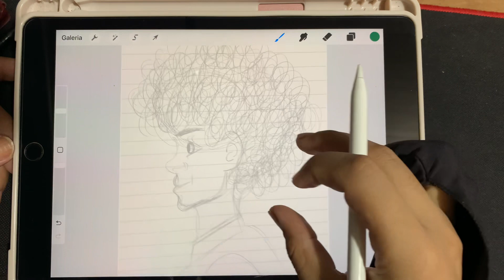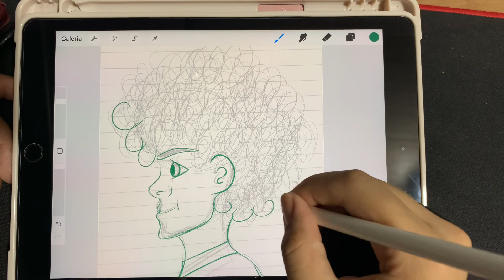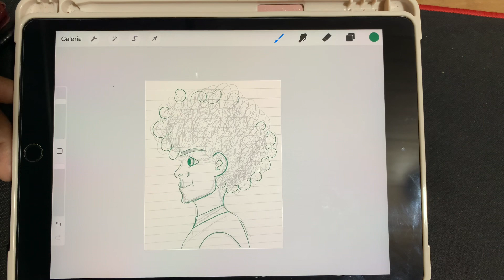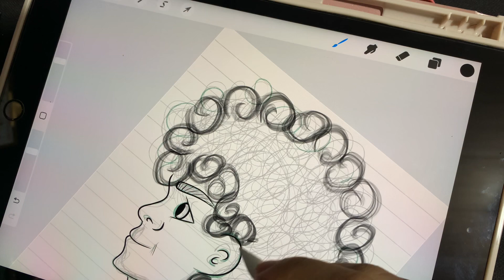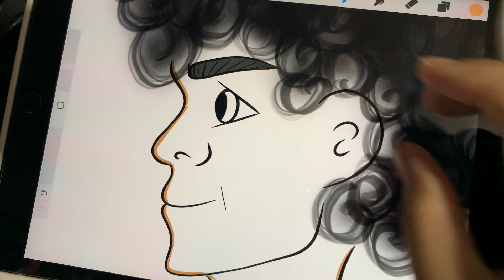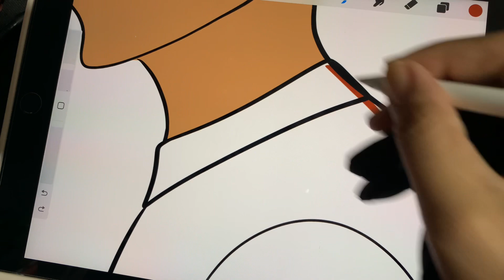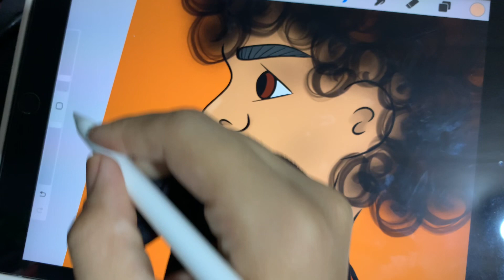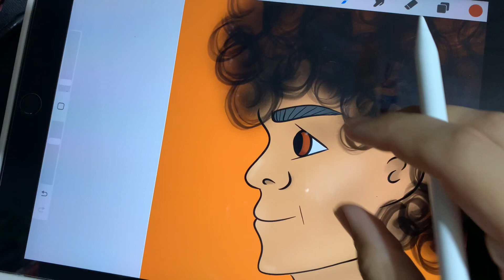Do esboço tradicional ao desenho digital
Criei esse esboço por tédio e acabei com vontade de finalizar no Procreate

Canal literário @onividsilva